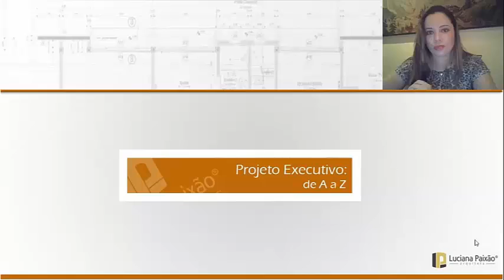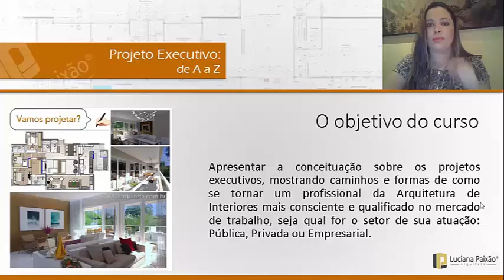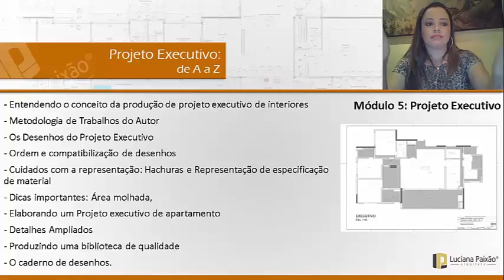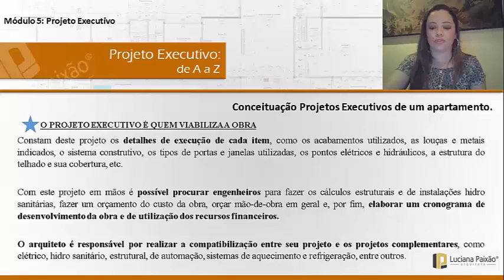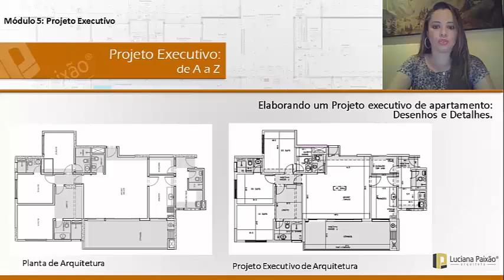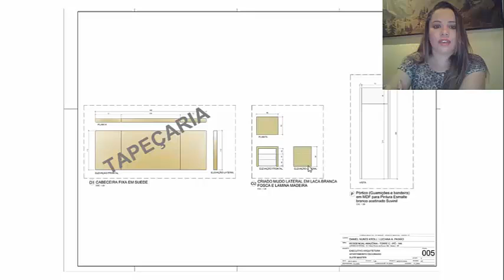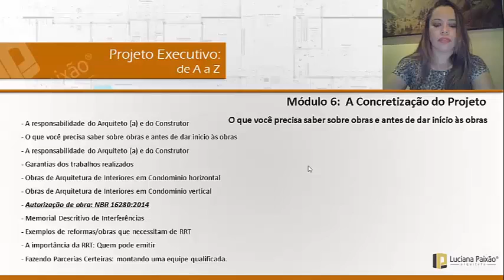Apresentação e definições do Projeto Executivo.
Aula 01 - Apresentação, definições e aplicabilidade do Projeto Executivo.

Conteúdo da aula - Resumo do Projeto executivo:

-  Conceituação de um projeto executivo de um apartamento
-  Desenhos e Detalhes
- Estudo preliminar
- Anteprojeto
- Layout especificado
- Pontos de interferências
- Paginação de piso, forro, iluminação.
- Vistas: Como desenhar de forma correta
- Biblioteca: Como criar e ter a sua personalizada.
- Detalhamentos e acabamentos de lavabo, banho casal, etc